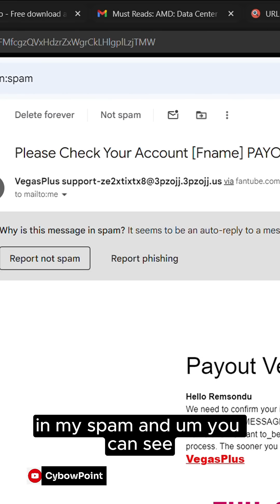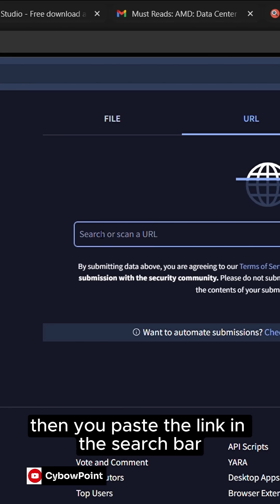The Best FREE Tools for Detecting Phishing URLs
In today's video, we'll be exploring some free tools that can help you stay safe online by detecting phishing URLs. Phishing scams try to trick you into clicking on malicious links that can steal your personal information. By using these free tools, you'll gain an extra layer of security when browsing the web!

Support Cybow Point
Your contributions help us create more free content and resources for the cybersecurity community.

Bitcoin (BTC)
bc1qy5z730tdkpcrltwwk5tuzmwf7yyedhyz0f9u6f

Ethereum (ETH)
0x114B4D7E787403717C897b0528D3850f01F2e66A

XRP (XRP)
rsRy14FvipgqudiGmptJBhr1RtpsgfzKMM
Thank you for your generosity. Every contribution, big or small, makes a difference.